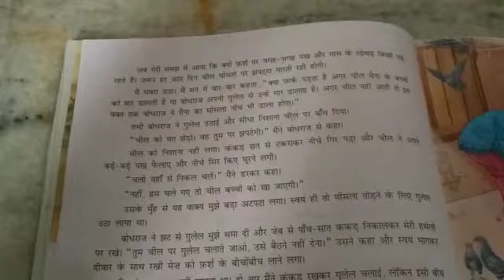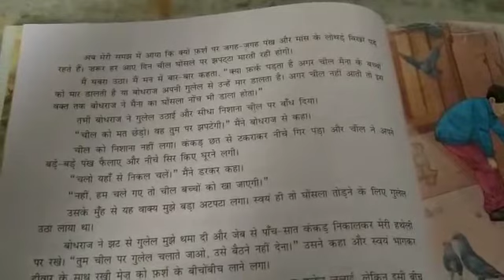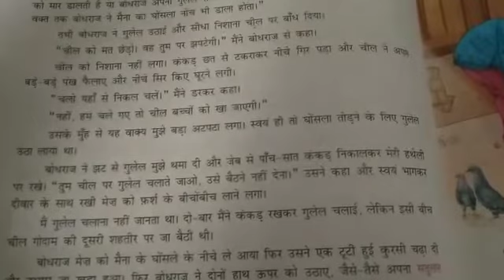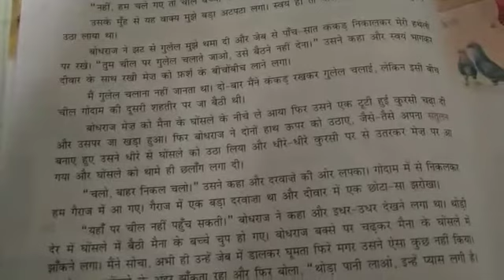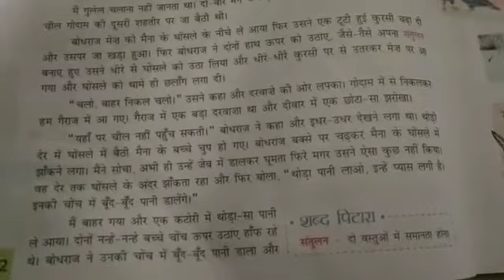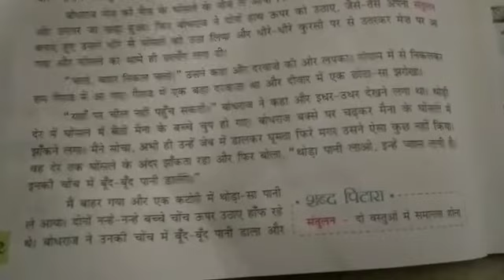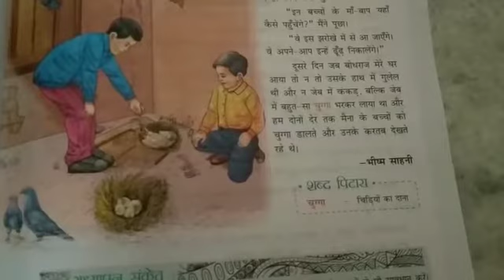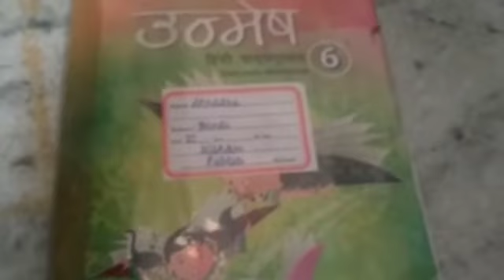CH 2 gullable bajj ladka